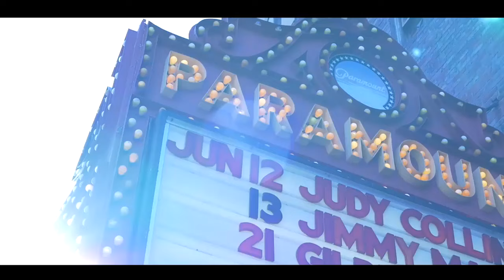Jshyne - Live Pop Medley (2015)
Music video for Live Pop Medley (2015) performed by Jshyne.